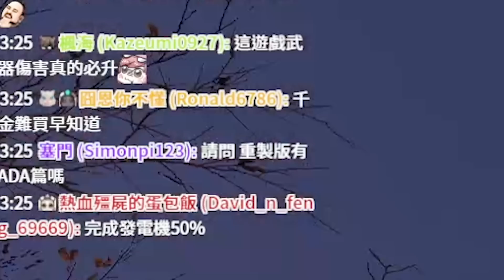TK l Resident Evil 4 l 惡靈古堡4重製版 ➤地上有夾頭上有斧，連要上個廁所也不能好好上是怎樣